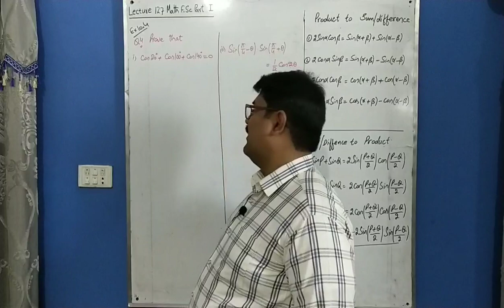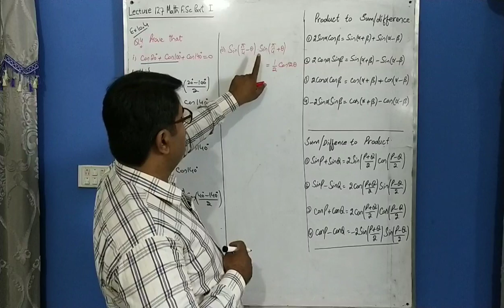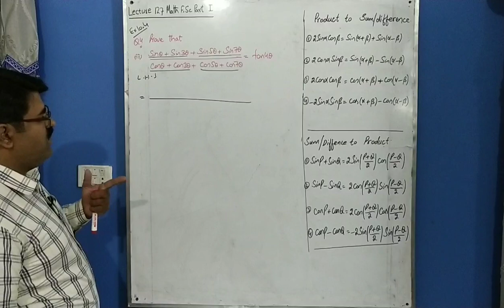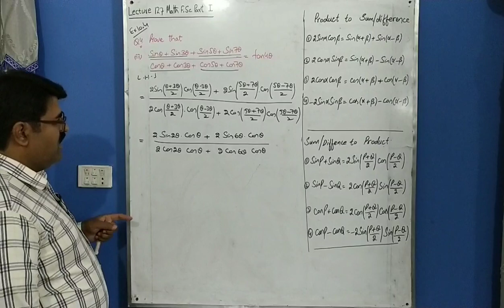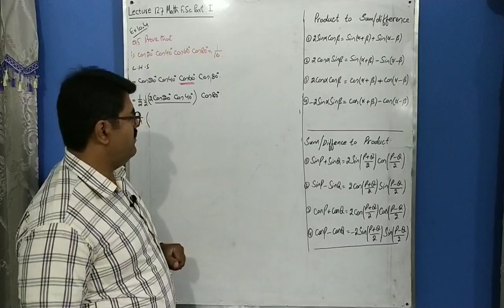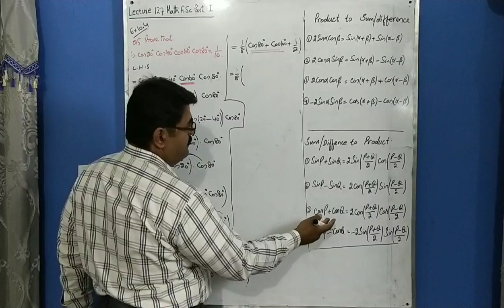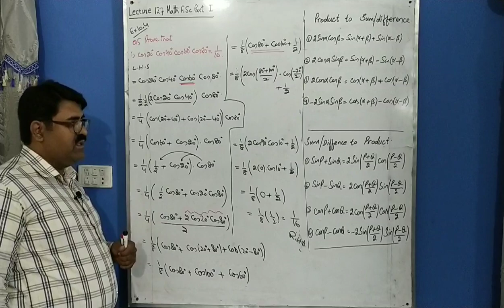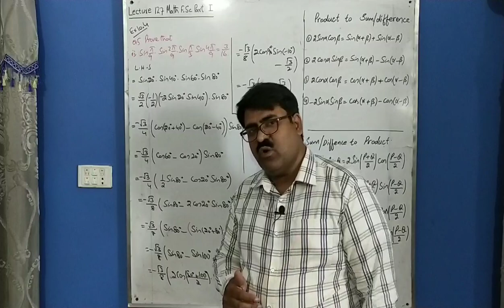Sum/Difference to Product, Part 1st Math FSC, Ch 10 Ex 10.4 Lec 127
Trigonometric Identities
Sum/Difference to Product

Video lectures on Mathematics in detail at the channel Multi Mathematics by Khurram shahzad sayal.

Thanks